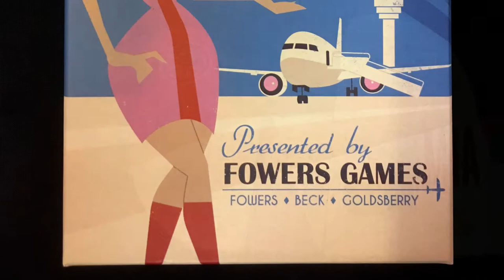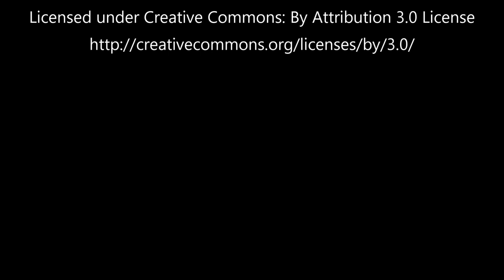SP12 - Game Overview #2 - Now Boarding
A look at Now Boarding, the new pick up and deliver game, with a real-time element, from Tim Fowers.

Start: 00:00
Introduction: 00:46
Components: 01:05
Art & Graphic Design: 07:14
Gameplay & Rules: 08:21
Thoughts: 11:24

Still images used by permission of authors.